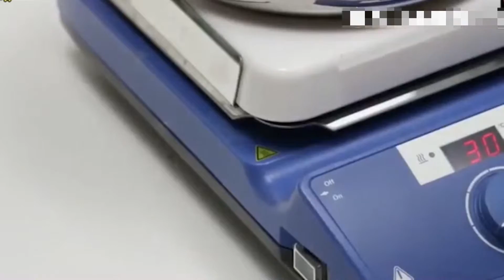騙了大家幾十年的諺語 溫水煮青蛙 真是侮辱大家智商